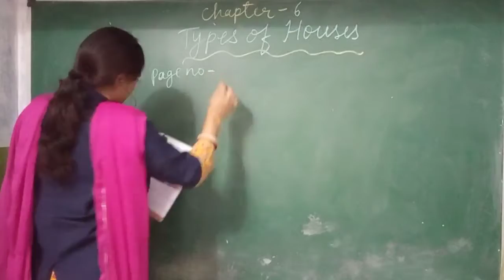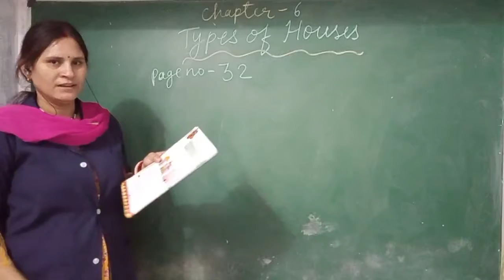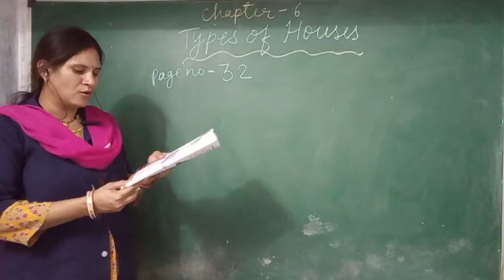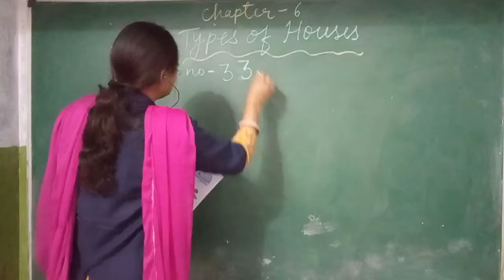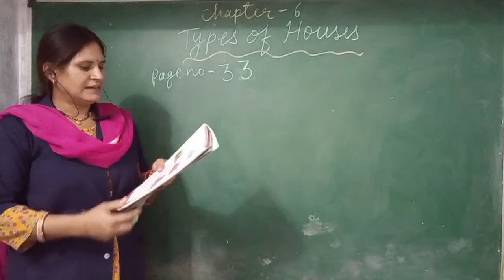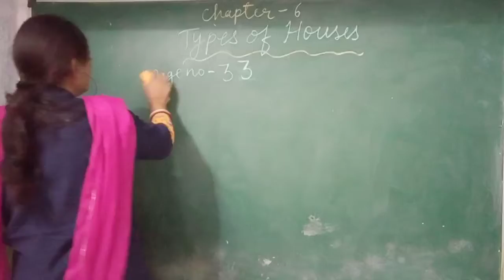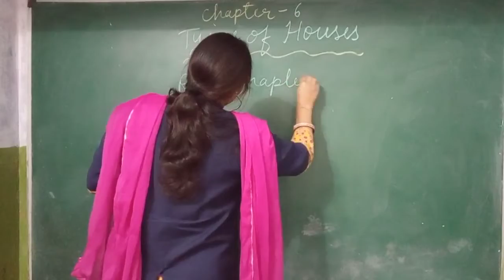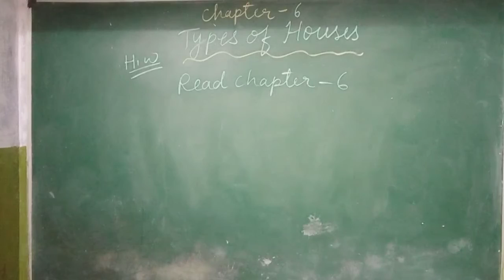Suraj school :date 22 October : class 1 : sub S. St : chap 6 Types of houses by neeta rawat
Social studies : chap 6 Types of houses by neeta rawat